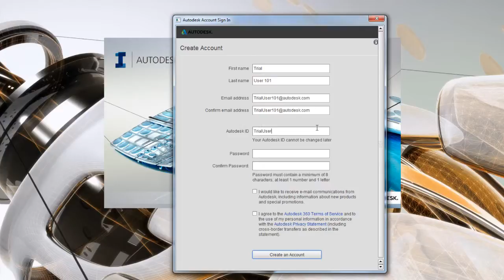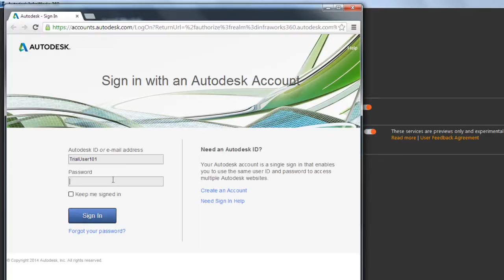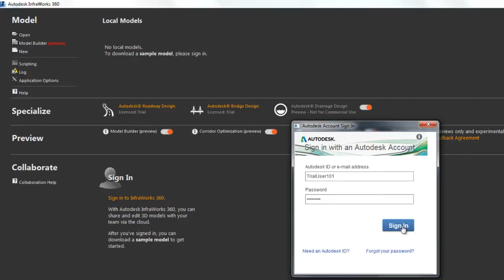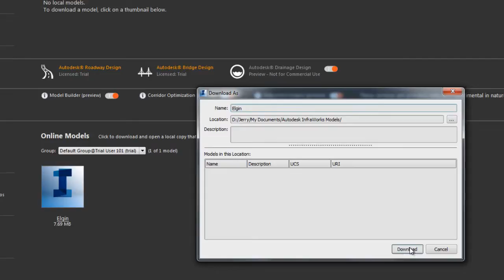Autodesk InfraWorks 360 Trial Experience